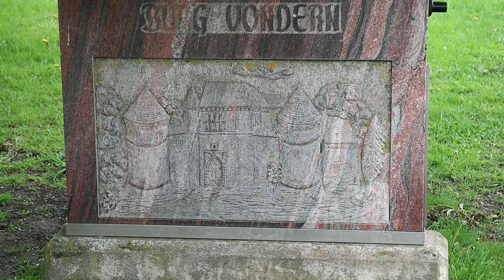Burg Vondern Oberhausen | Ausflugsziele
DEUTSCH Die Burg Vondern steht im Stadtteil Vonderort der nordrhein-westfälischen Stadt Oberhausen. Sie war ein Lehen der Grafen und Herzöge von Kleve und wurde im 13. Jahrhundert erstmals urkundlich erwähnt. Heute im Besitz der Stadt Oberhausen, kümmert sich seit 1982 der Förderverein Burg Vondern um die Erhaltung der historischen Gebäude, die 1987 unter Denkmalschutz gestellt wurden. (Wikipedia)

ENGLISH Vondern Castle is located in the Vonderort district of the North Rhine-Westphalian city of Oberhausen. It was a fief of the counts and dukes of Cleves and was first mentioned in documents in the 13th century. Today it is owned by the city of Oberhausen. Since 1982, the Förderverein Burg Vondern has been taking care of the preservation of the historic buildings, which were listed in 1987. (Wikipedia)

2-- Du wünschst Dir ein spezielles Niederrhein Video? Dann schreibe in die Kommentare.
3-- Du interessierst Dich für Videoschnitt?

Claus Wolfgramm

MUSIK
DJ Tobolin (Thomas Bolz)